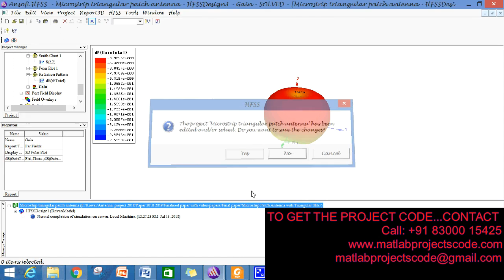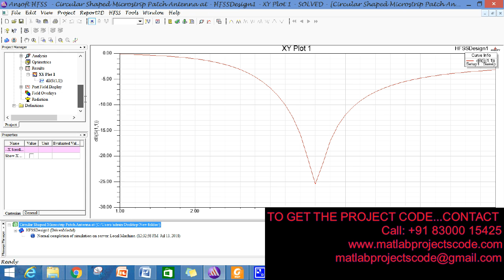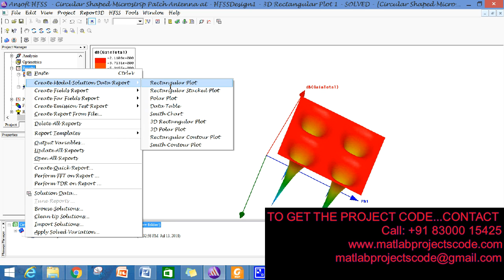Circular Shaped Microstrip Patch Antenna at VLSI